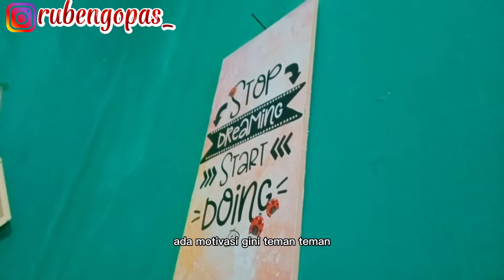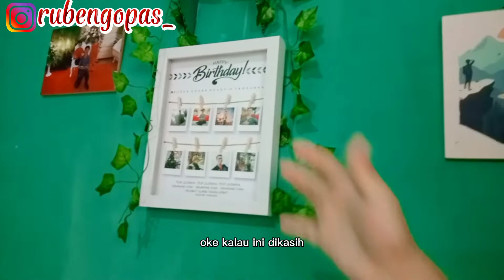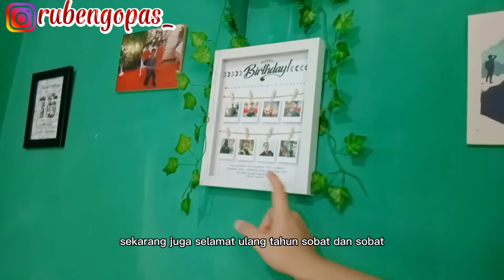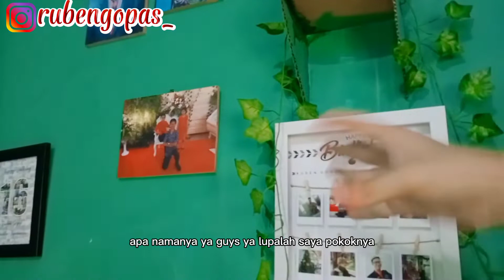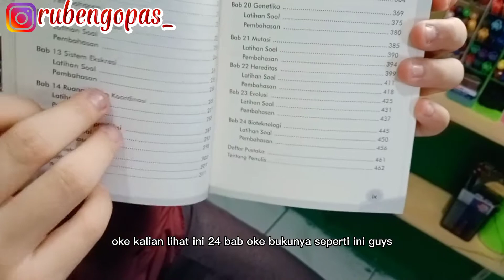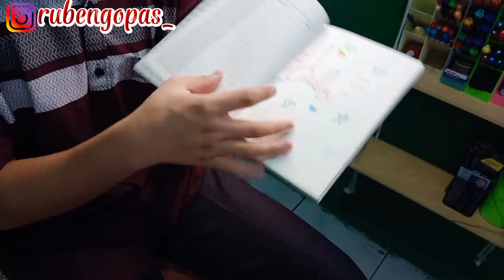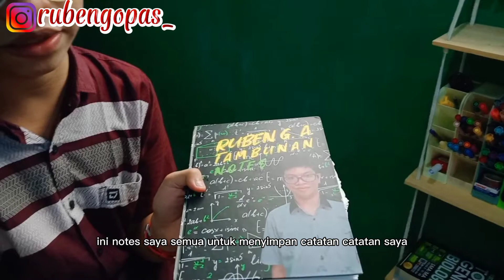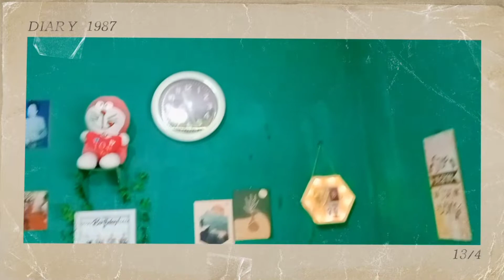ROOM TOUR KAMAR PART 2!!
1.Instagram =rubengopas_
2.Facebook =Ruben Gopas Agustin Tambunan